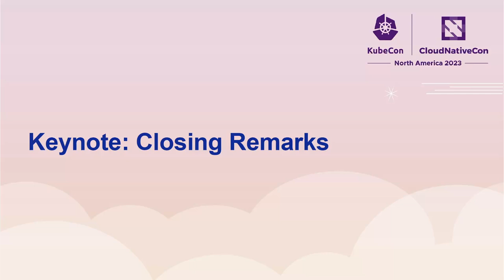Keynote: Closing Remarks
Keynote: Closing Remarks - Day 2

Speakers: Frederick Kautz, Nikhita Raghunath, Aparna Subramanian